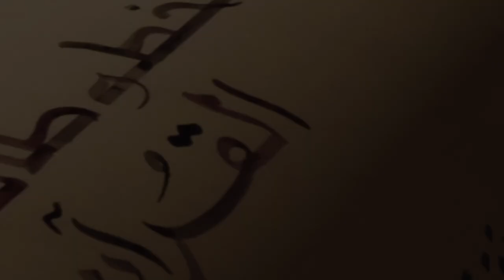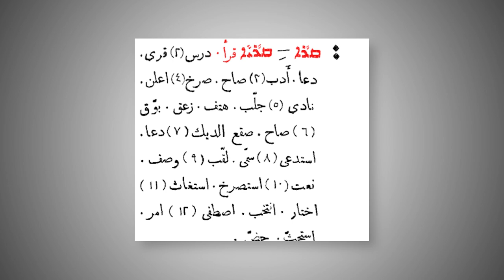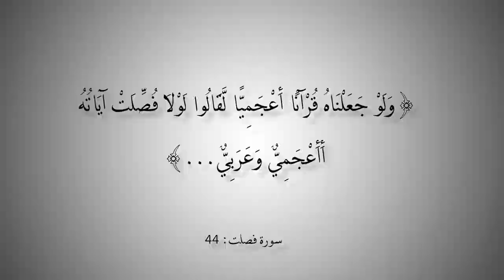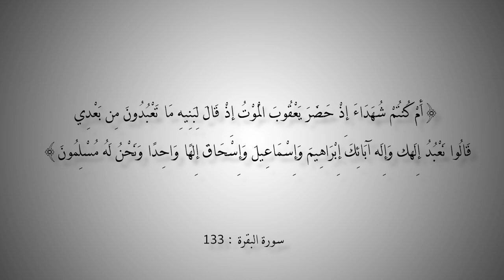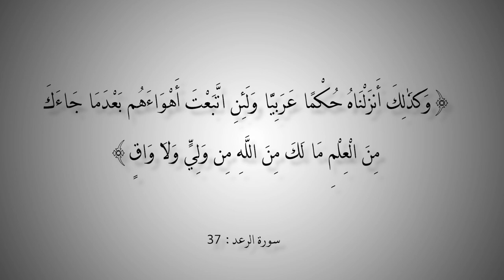التاريخ المبكر للإسلام | الحلقة 140 | القرآن والإسلام في ميزان فقه اللغة